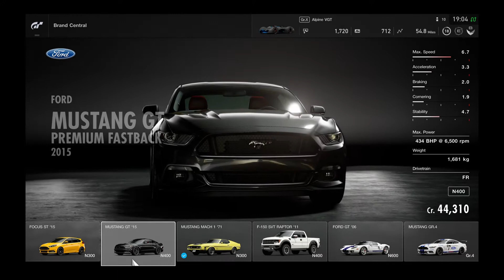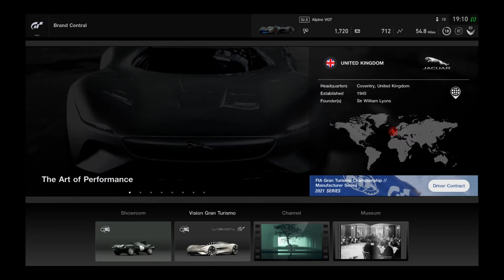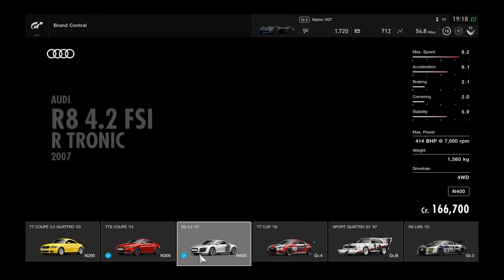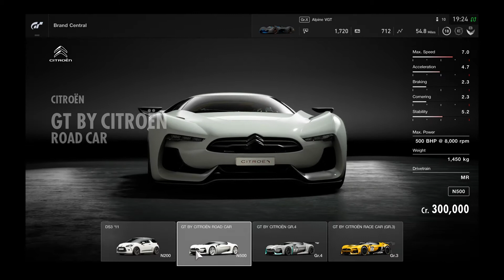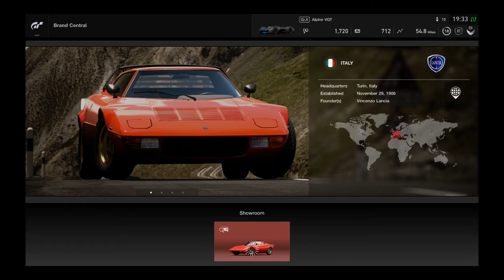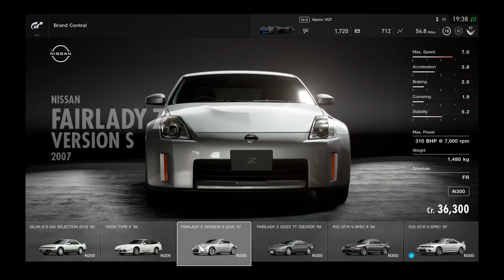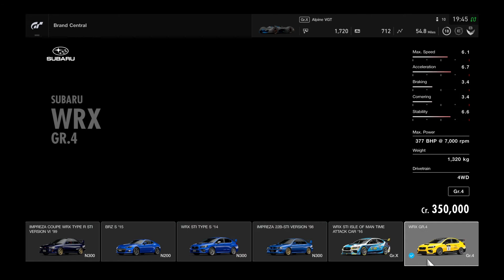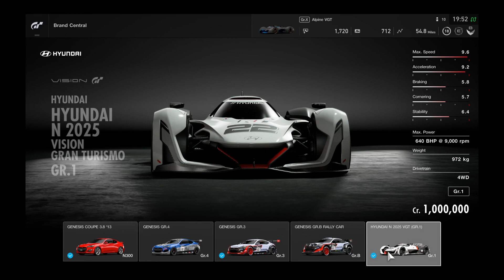GT Sport| All cars [including DLC cars] [2021 17.8.21] ps4 pro 4K.[1080p]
Hello everyone and welcome to GT sport I know this is a 3 years game but I'm now playing it in 2021. In todays video I will be showing you the full cars list including DLC cars please let me know which cars are your favourite In the game.